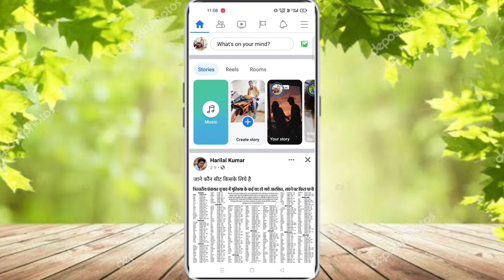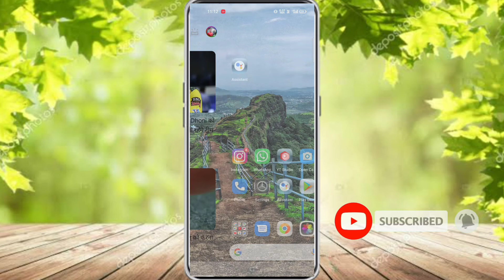Facebook Me Reels Video Kaise Dale 2021 | Facebook Me Apni Reels Video Kaise Dekhe 🔥🔥